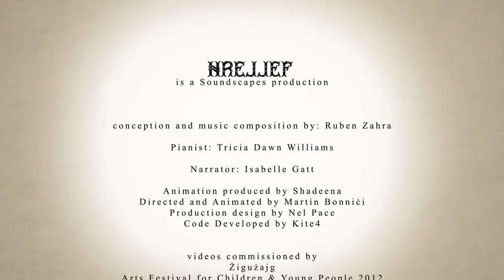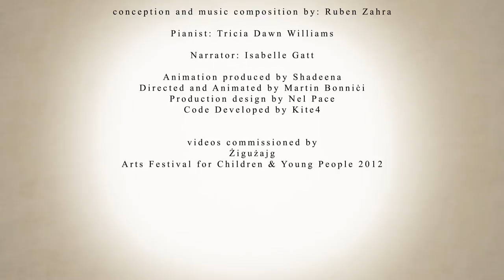ĦREJJEF - Maltese Folktales | The King who Grew a Horn on his head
ĦREJJEF - Maltese Folktales is a captivating, interdisciplinary production which brings together traditional folktales, shadow puppetry, contemporary music and digital animation. At its core lies a collection of four Maltese folktales, presented in the style of a traditional storyteller accompanied by a live score that acts as a soundtrack to the stories. Ruben Zahra's music is contemporary in style, made up of a cycle of etudes for piano solo. The animations have been developed to reflect the style of shadow puppetry. The 'digital puppets' are highly ornamented with decorative perforations inspired from Maltese baroque motifs, filigree and traditional lace. While the actor narrates the folktales, a video sequence is projected as a backdrop to the performance and the characters of the stories come to life on the screen. This project was also released as a book-CD publication in bi-lingual setting: Maltese and English. The publication is based on the production, featuring a collection folktales illustrated by different Maltese artists.

Conception and music composition by: Ruben Zahra;
pianist: Tricia Dawn Williams;
narrator: Isabelle Gatt;
translations: Marilyn Mangion;
animation produced by Shadeena;
directed and animated by Martin Bonniċi;
production design by Nel Pace.
Videos commissioned by Żigużajg Arts Festival for Children & Young People 2012